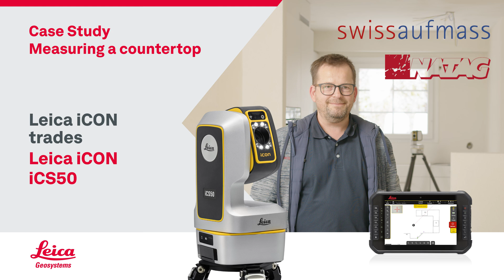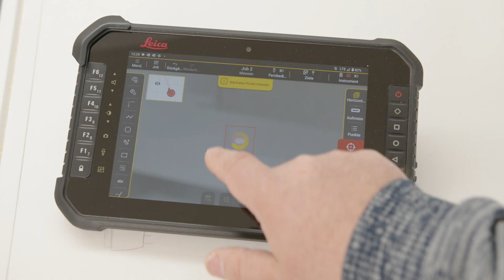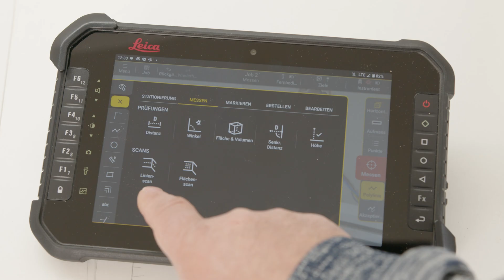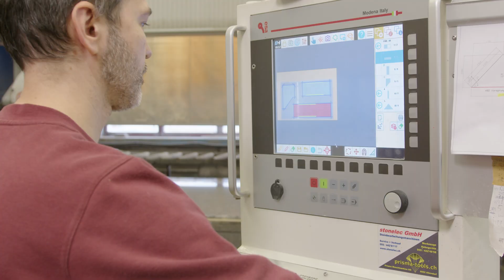Case Study - Swissaufmass integriert Leica iCON iCS50 mit digitalem Workflow in CNC-Maschine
Entdecken Sie, wie Swissaufmass, seit über 30 Jahren führend in der Messtechnik, seinen Workflow mit dem Leica iCON iCS50 revolutioniert hat. In dieser Erfolgsgeschichte berichten wir über ein Projekt mit der Natag Naturstein AG, bei dem Swissaufmass präzise Messungen für Küchenarbeitsplatten und vieles mehr lieferte. Erfahren Sie, wie der Einsatz dieser fortschrittlichen Technologie mit dem Leica iCON iCS50 die Effizienz um 20-30% gesteigert, die Genauigkeit verbessert und die Kundenzufriedenheit durch nahtlose Datenintegration und innovative Funktionen wie Auto Tracking erhöht hat.